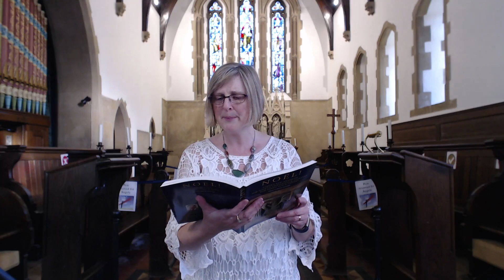Carol Concert from Dunsden Church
Our On-Line, Virtual, Carol Concert from Dunsden Church.